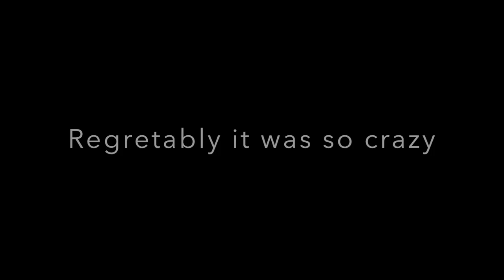Vlog: Day In The Life of a Working Musician #1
This video is about Vlog: Day In The Life of a Musician #1